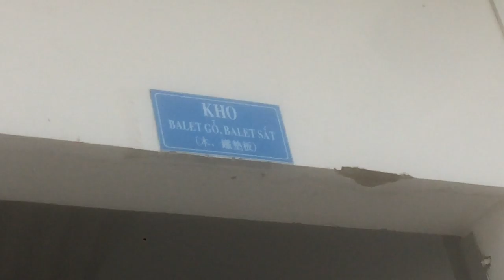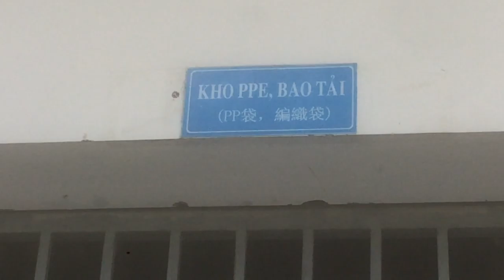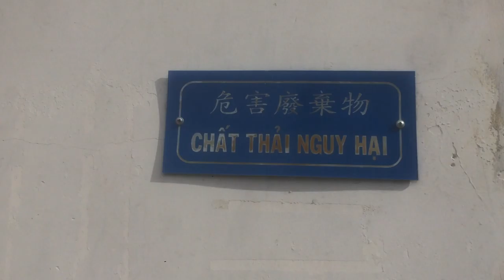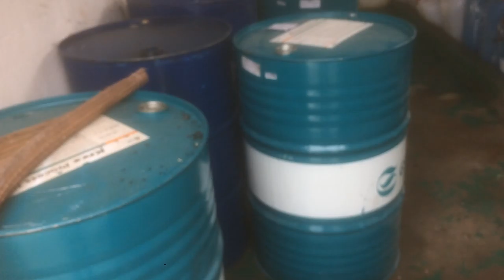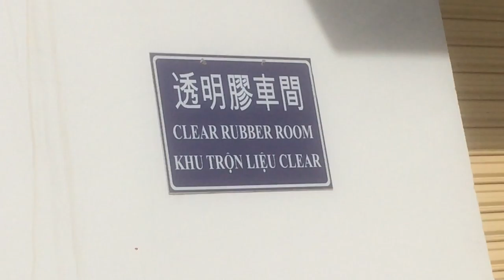Giới Thiệu kho ghỗ công ty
kho chứa gỗ, pallet sắt, kho chứa rác sinh hoạt, kho bao bì hóa chất nguy hiểm